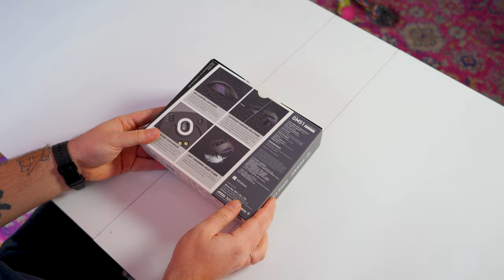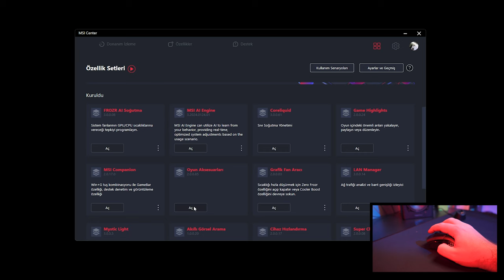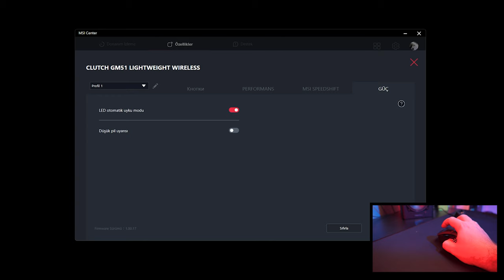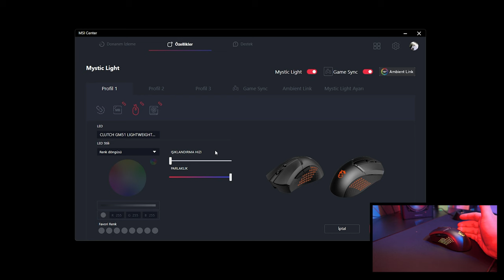MSI Clutch GM51 Wireless Mouse: Ultra Hızlı, Ultra Hafif, Ultra Şık! | Oyuncu Mouse İnceleme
MSI Clutch GM51 Lightweight Wireless Oyuncu Mouse’unu inceleyip kutusunu açacağım. Bu mouse, oyunlarda performansı arttıran 8KHz polling rate, MSI Diamond LightGrips ve MSI Center gibi özelliklere sahip. Kablosuz bağlantısı çok hızlı ve kesintisiz. Şarjı da uzun süre gidiyor.

Bu videoyu izledikten sonra MSI Clutch GM51 Lightweight Wireless Oyuncu Mouse’unun nasıl bir mouse olduğunu, nasıl kurulduğunu, nasıl kullanıldığını ve nasıl kişiselleştirildiğini öğreneceksiniz. Ayrıca, mouse’un oyunlarda nasıl bir fark yarattığını da göreceksiniz.